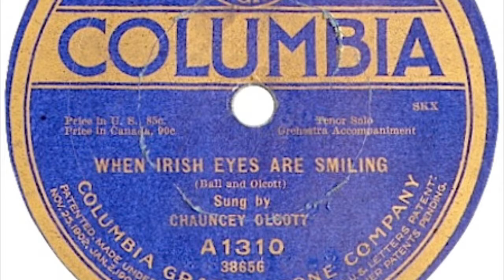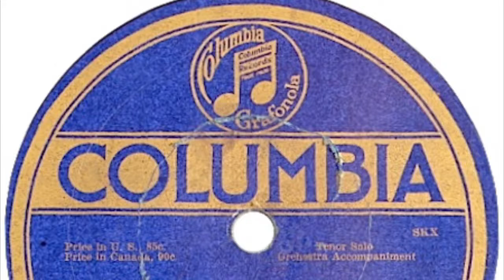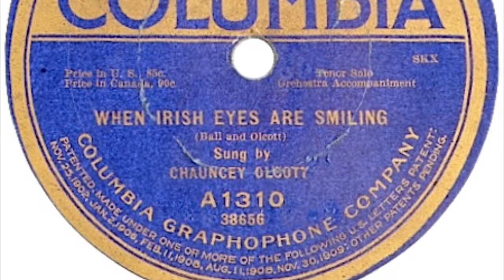Chauncey Olcott - When Irish Eyes Are Smiling (1913)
Chauncey Olcott introduced the song when he sang it in his 1913 Broadway production of The Isle O’Dreams, which was based on a play set in Ireland. While the show opened and closed in under a month, Olcott’s commercial recording of the song was a hit, topping the charts that summer. Harry MacDonough would also take the song to the top five that year. Four years later, during World War I, John McCormack recorded the song again and took it to #4. This original recording of the song first charted on June 21, 1913 and became the #1 song of 1913.